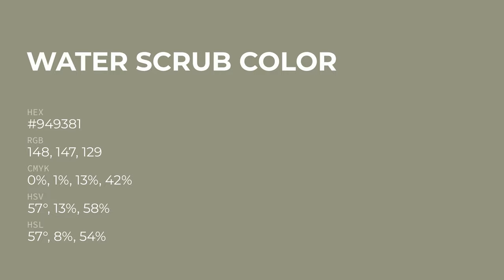Water Scrub color #949381 hex color - Green color - Cool color 949381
What color is Water Scrub ? #949381 hex color - Green color - Cool color 949381

Hex #949381 Color Code is also known as Water Scrub color.